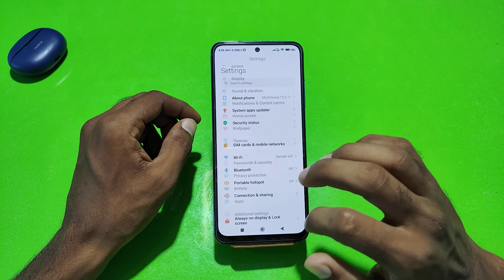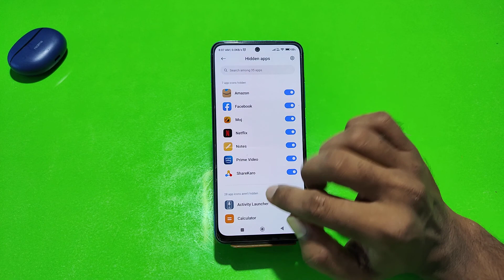Apps lock setting in Redmi Note 11 SE , Redmi Note 11 SE mein app lock Kaise set Karen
How to set app lock in Redmi Note 11 SE ,
Redmi Note 11 SE mein app lock Kaise set Karen,
How to set app lock in Redmi Note 11 SE mobile,
Redmi Note 11 SE apps lock setting,
How to lock app in Redmi Note 11 SE mobile,
Redmi Note 11 SE mein apps lock Kaise set Karen,
Apps lock problem in Redmi Note 11 SE ,
Redmi Note 11 SE apps lock kaise karen,
How to set apps lock in Redmi Note 11 SE ,
Redmi Note 11 SE mein app lock lagana sikhen,
Unlock apps in Redmi Note 11 SE ,
Unlock app setting in Redmi Note 11 SE